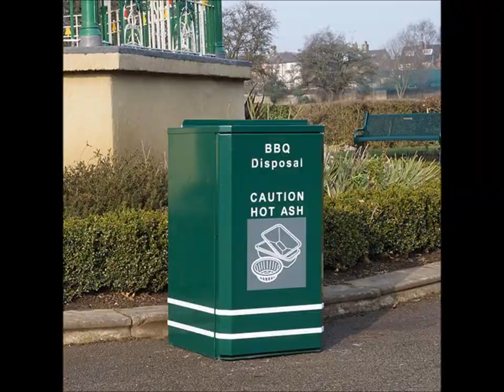Furu Furu Thursdays: The Trashime (TRAILER)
Furu Furu Thursdays is a parody on romance anime done with low-quality animation style.  It is Co-Written by "Music Master" and Savannah Hernandez, and produced by Geometric Mistakes.

Summary: Furu Furu Thursdays: The Trashime is trash-anime about our heroine, Trash-chan, a garbage can, and her friends, Can-kun and Bin-san, a recycling can and a garden waste can, trying to get their senpai to notice them.  With a lot of competition on Garbage  Thursdays, these three friends must show off their true selves to win over the hearts of Garbageman-senpai and his companions, Recycling-senpai and Gardenwaste-senpai.  Will these trashcans find their kokoro going doki doki, or will it go brokey brokey?

Trash-chan: Christina Lily Su
Can-kun: Jimmy Good
Bin-san: Charlie A.
Garbageman-senpai: "Music Master."

Trailer's Announcer: Savannah Hernandez